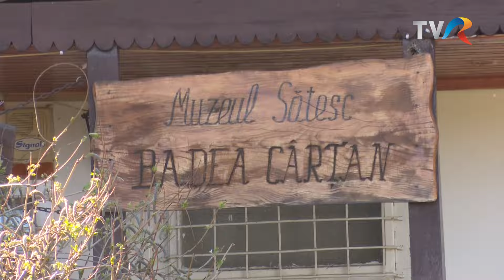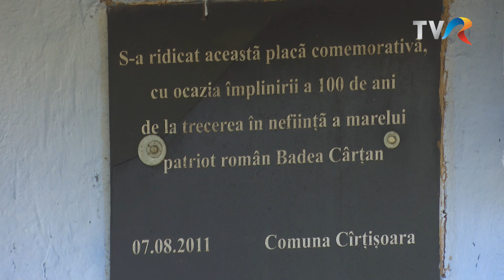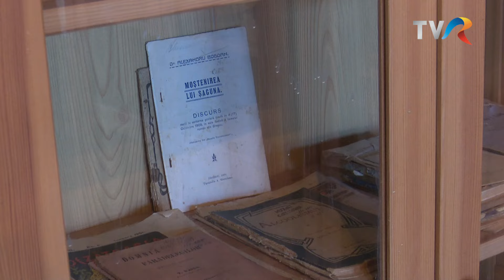BUCURIA CREDINȚEI CU PĂRINTELE CONSTANTIN NECULA - MUZEUL BADEA CÂRȚAN - CÂRȚIȘOARA - 19 mai 2024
BUCURIA CREDINȚEI CU PĂRINTELE CONSTANTIN NECULA - MUZEUL BADEA CÂRȚAN DE LA CÂRȚIȘOARA - TVR 1- 19 mai 2024
Producător: ANDREI VICTOR DOCHIA